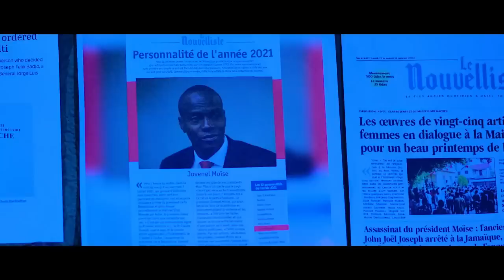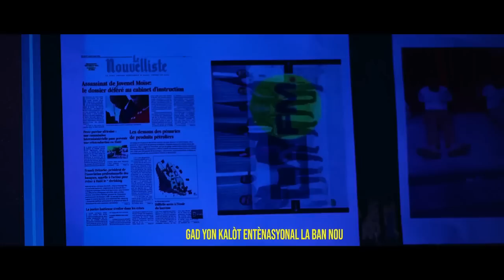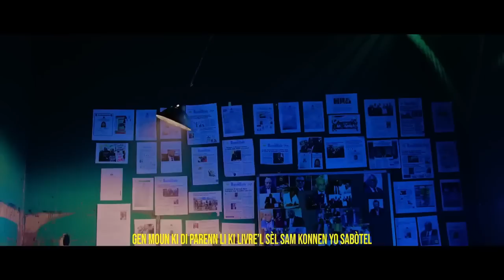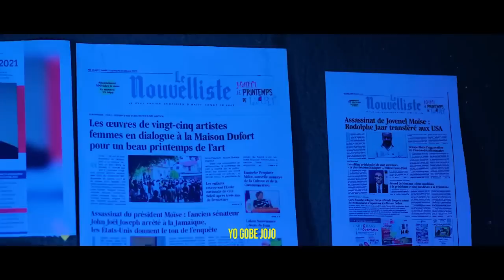DOSYE JOVENEL,RODOLPHE JAAR AVILI TOUT OKOLIT LI YO,CANADA FRAPE NENEL CASSY.